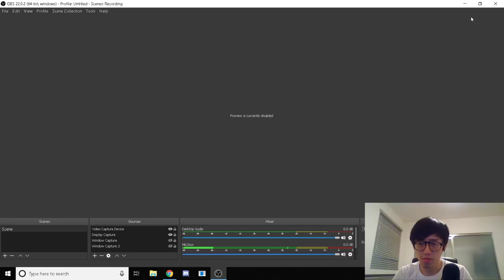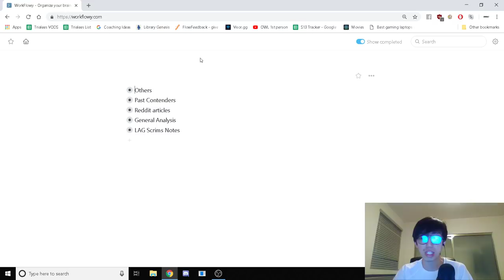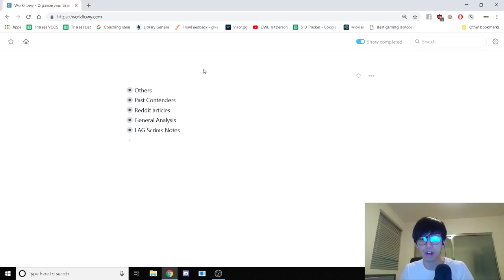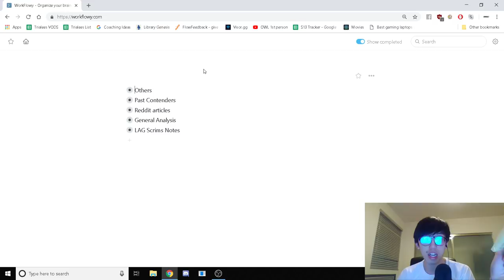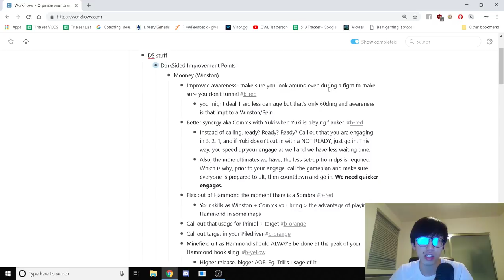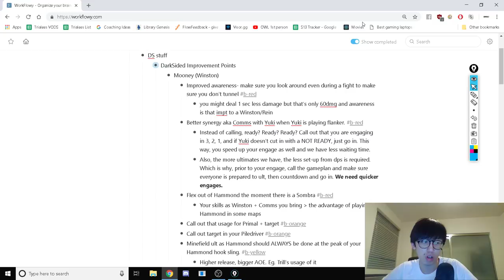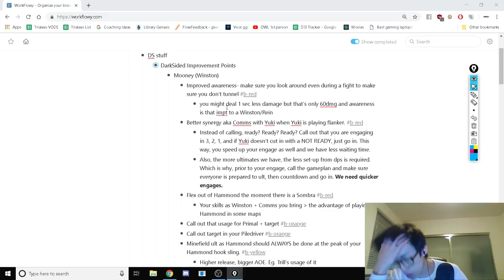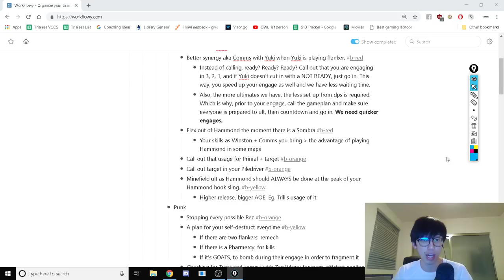[Discussion] How a coach learns the game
We talk about how one "studies" in Overwatch. Yes, like everything in life, you need to study in succeed in the game.

A top student in the Ivy League have a plan, a method of study. In Overwatch, you can do the same. We discuss how, and I talk about how my method of "studying Overwatch" changed over the years.